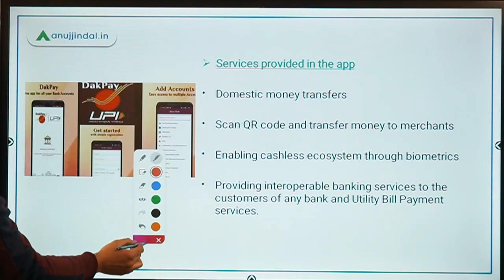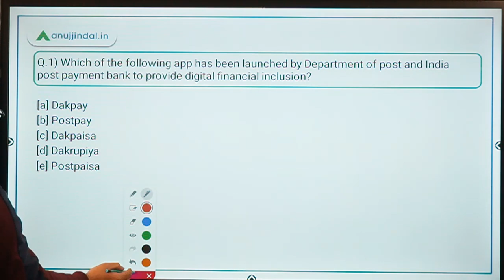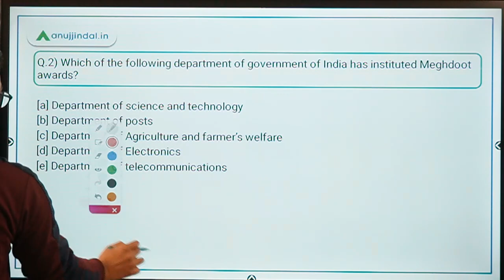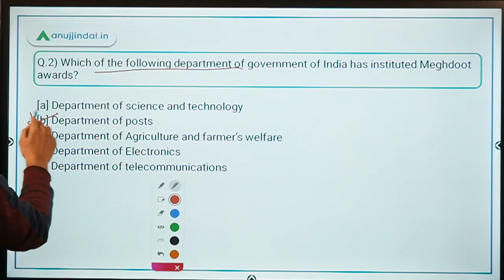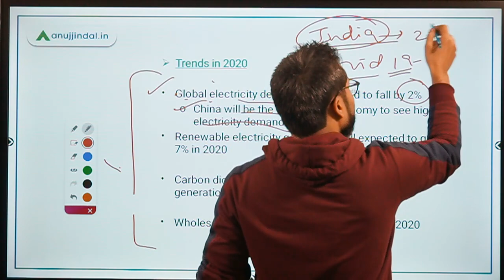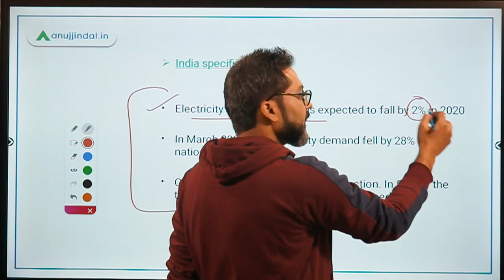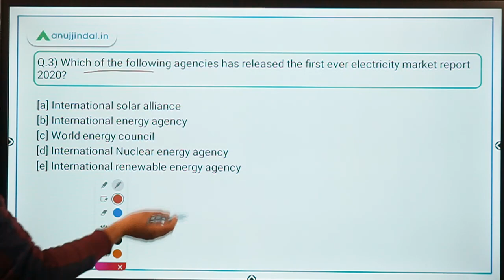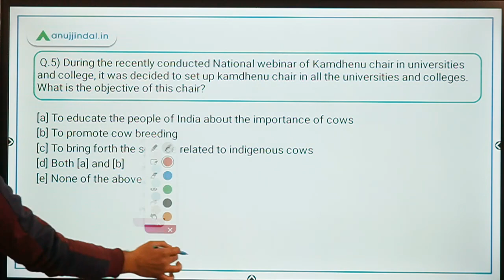PIB 247 | PIB Analysis | Current Affairs | Day 175 - by Manish Mishra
In this session we will discuss about Dakpay App, Meghdoot Awards 2020, Electricity Market report 2020, and other important PIB news.